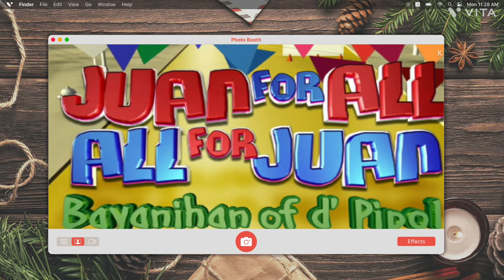Juan For All All For Juan Song (Original) WITH BEGINNING (VITA) PHOTO BOOTH (CHRISTMAS) EFFECT